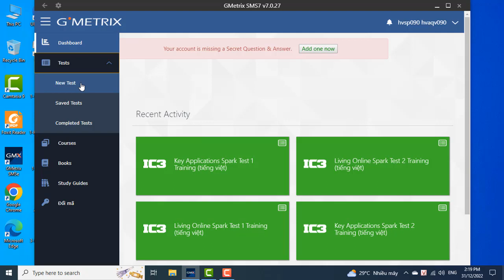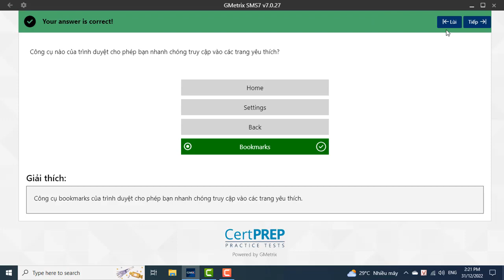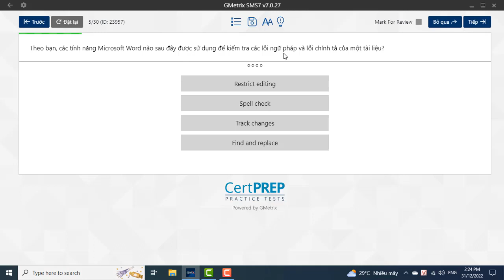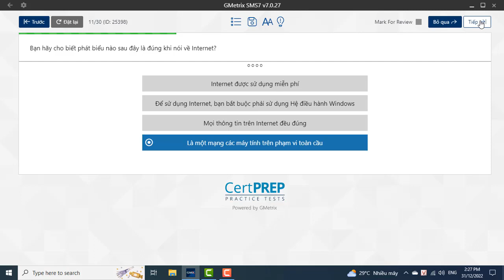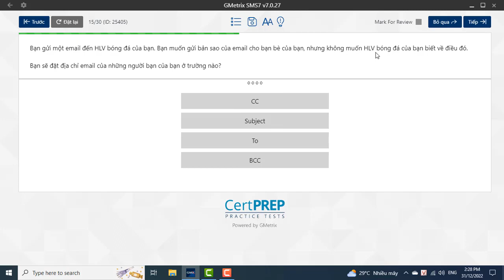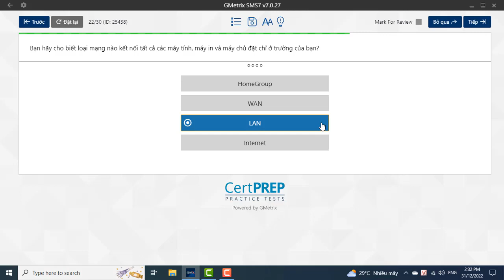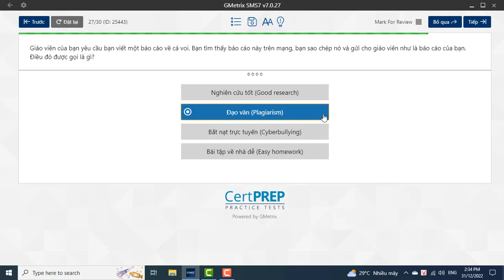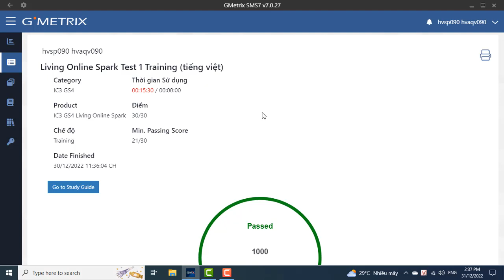IC3 Spark | Luyện thi Living Online test 1 | ThS Phan Phước Long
ThS. Phan Phước Long Official
TTNNTH AN QUỐC VIỆT TPHCM
Đc: 474 Thống Nhất, P.16 Q.GV -Đt: 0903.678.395
Đăng ký học bạn nhắn tin zalo: 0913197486 Thầy Long.
Bạn có thể đký học trực tiếp tại trung tâm AQV, hay đky học online đều được.
Mời bạn xem thông tin các khóa học trên: AnQuocViet.edu.vn
Hướng dẫn ôn thi ic3 spark phần living online test 1.